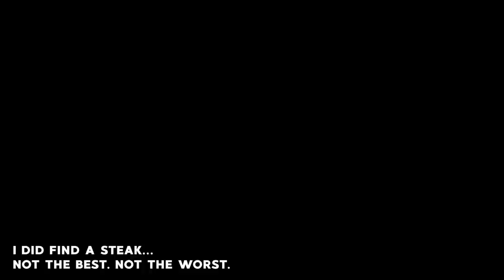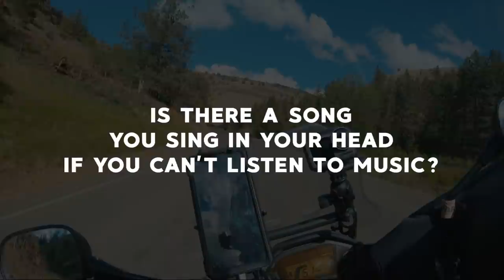Hidden Gems of Central Oregon | Solo Female Motorcycle Travel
Day 3 of my 8 Day Solo Motorcycle Tour of Central Oregon.
Featuring The Painted Hills, and some gorgeous curvy roads.

If you're enjoying the series and would like to go the extra mile, my current editing computer is the process of a slow death, so I'm in the process of buying pieces for a new computer one piece at a time. I'm grateful for ANY help in this journey. Current Parts List Still in Need